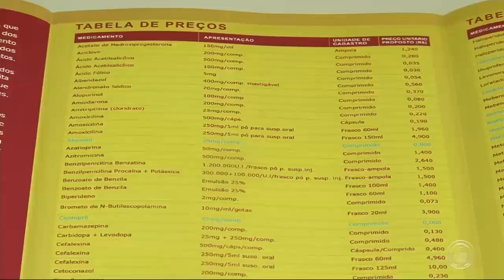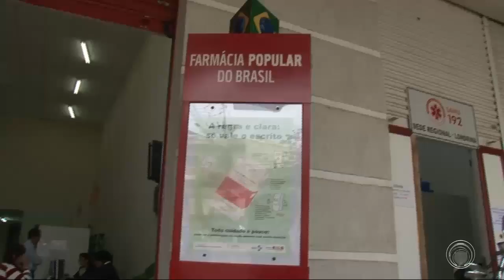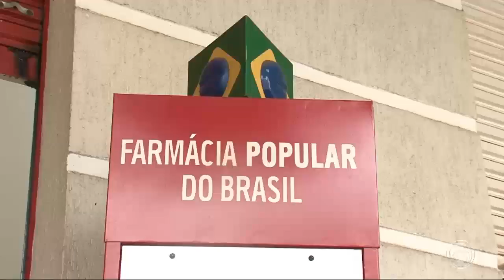Ministério da saúde anuncia fechamento de 393 unidades da Farmácia Popular